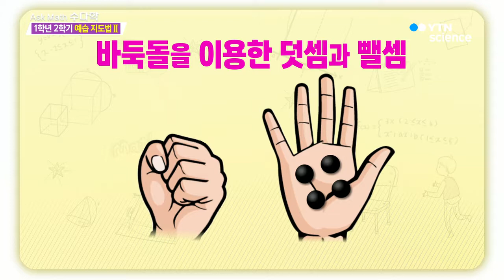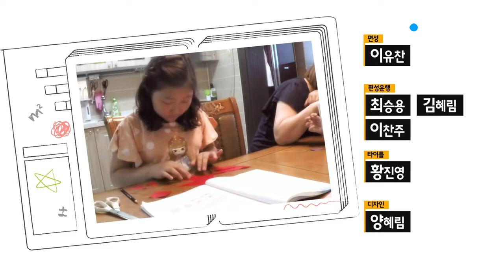수다학 400초 수학 - 1학년 2학기 예습 지도법Ⅱ